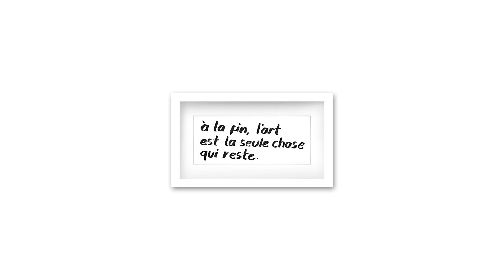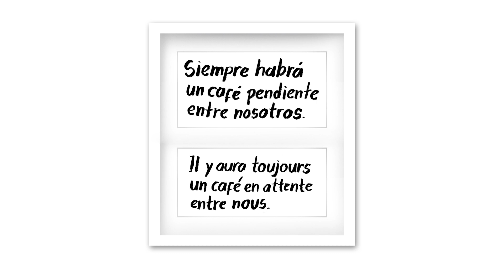PARA QUÉ SIRVE 'EL ARTE' Y ¿POR QUÉ HACERLO?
En esta narración, se explora el profundo papel del arte en nuestras vidas. Comenzando con una cita provocadora de Richard Schmid, el video profundiza en la esencia del arte como un medio de expresión, conexión y significado. Relata un viaje personal a través del arte y encuentros fortuitos, tejiendo un relato de amor, pérdida y lo inesperado. La historia gira en torno a una misteriosa viajera francesa y un encuentro casual en una exposición de arte. La narrativa resalta bellamente los momentos enigmáticos, a menudo conmovedores, que el arte puede crear en nuestras vidas, dejándonos con un profundo sentido de emoción y conexión.

Descargo de responsabilidad: La siguiente información puede carecer de rigor académico, ya que se basa en opiniones personales. Cualquier discrepancia es bienvenida en la sección de comentarios.